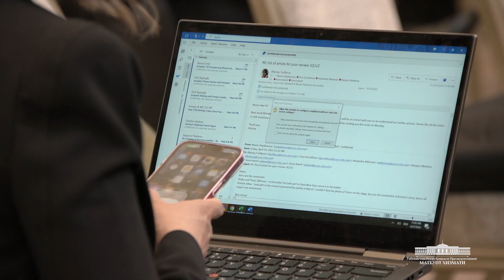Икки кун давом этган навбатдаги Тошкент халқаро инвестиция форуми ўз ниҳоясига етди